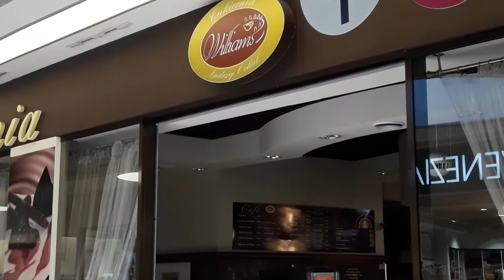Жизнь в Польше. День со мной: Весенний Люблин 25.04.18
Весенний Люблин. Приглашаю вас со мной на прогулку. Я просто не могу не поделиться такой красотой!